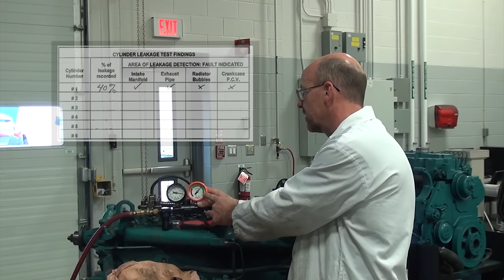Cylinder Leak Testing & Diagnosis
Fanshawe College
School of Transportation Technology